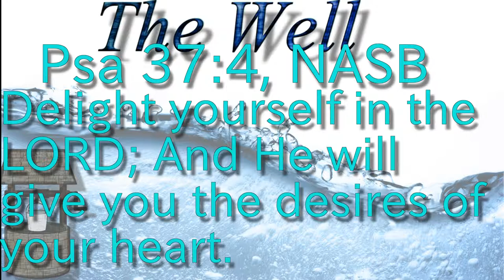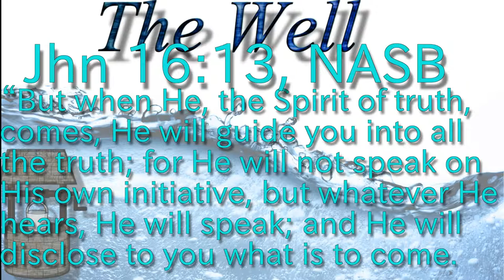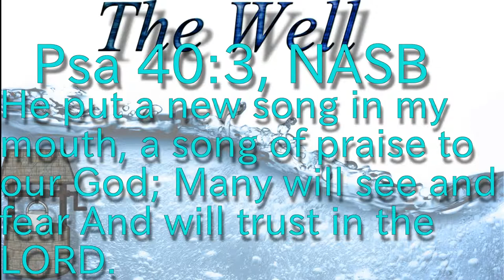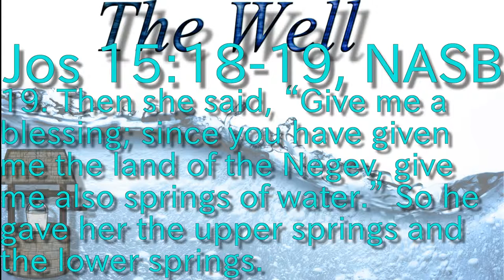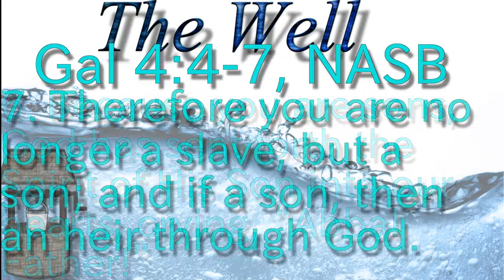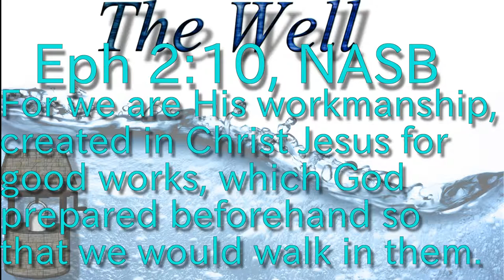(02/21/16) "The Importance of Making Right Turns" pt 1/3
Special guest Marc Kuczek gives a teaching on Psalm 37:4
00:17.5 Psa 37:4
00:24.0 "Knowing God's direction"
03:12.9 Jhn 16:13
03:31.5 Isa 30:21
04:40.1 Strong's H6026 - `anag
08:17.4 Psa 40:3
09:08.3 2Sa 12:8
09:33.0 Jos 15:18-19
10:47.9 Mat 5:18
11:04.3 Gal 4:4-7
11:44.0 Phl 4:13
12:21.0 Eph 2:10